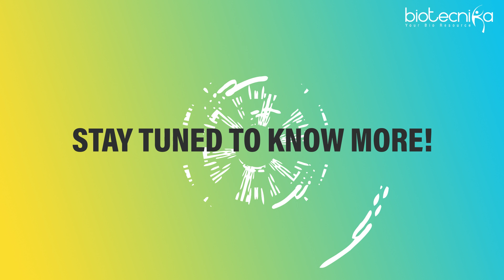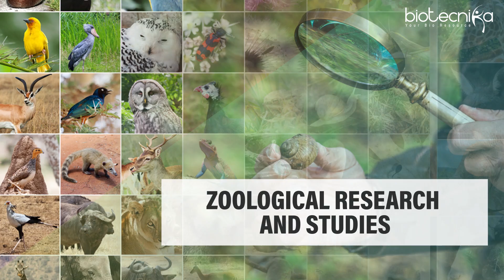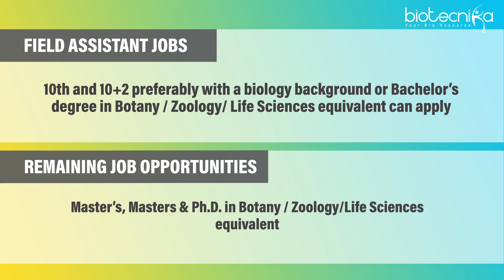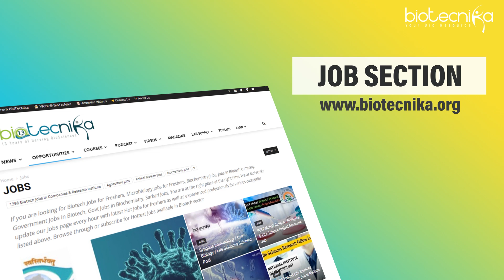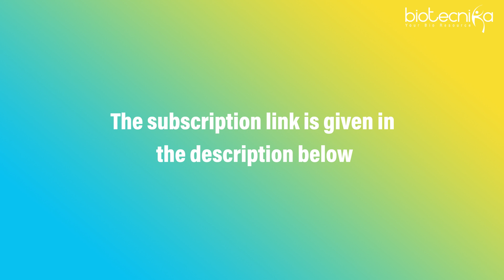How To Get Job at Botanical Survey Of India & Zoological Survey of India?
How To Get Job at Botanical Survey Of India & Zoological Survey of India? Career Scope Explained